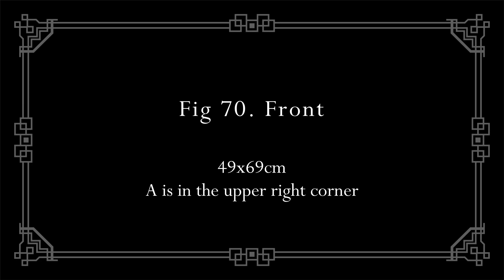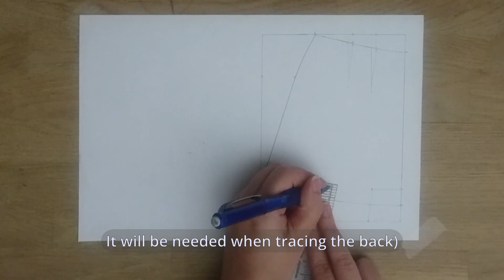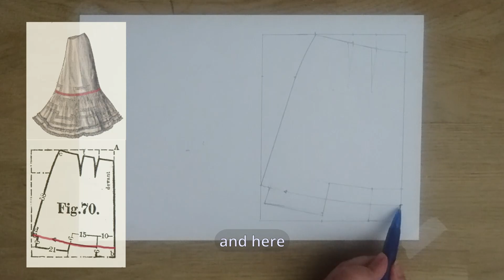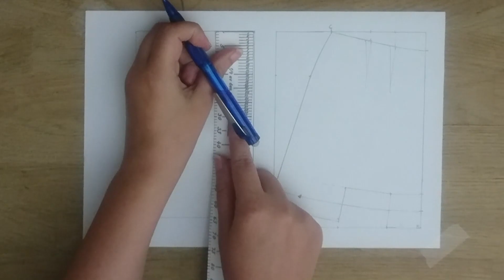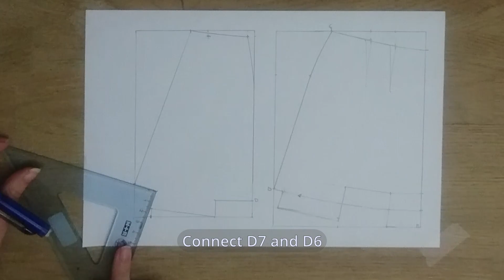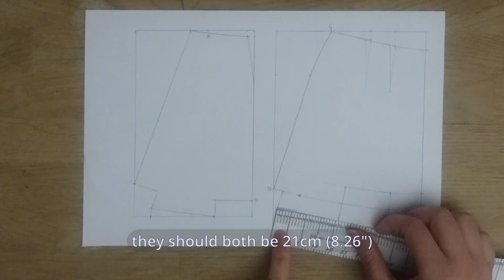Underskirt Part 1 | Pattern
This pattern comes from La Mode Illustrée No.45 (1906).
In it you'll find a corset, corset cover and an underskirt.
Today we are doing that underskirt...or the first part of it.

This is a onesize pattern so please know you might need to make  some pattern adjustments.